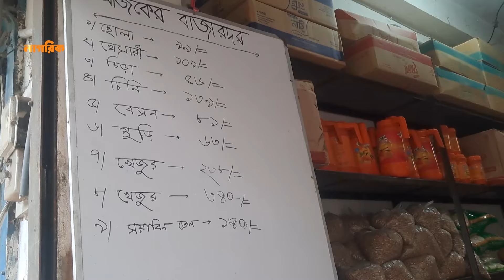রমজান উপলক্ষে ১ টাকা লাভে পণ্য বিক্রি | Nagorik TV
NAGORIK TV
Address: Kha-53, Nikunja-2, Dhaka-1229